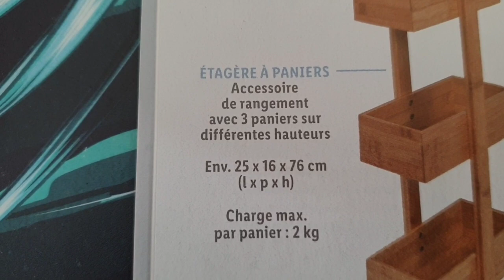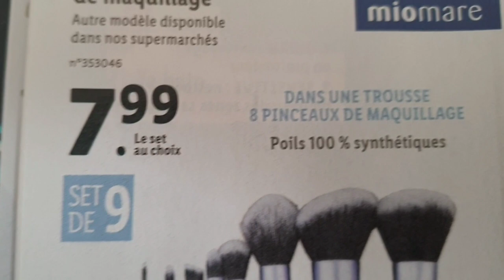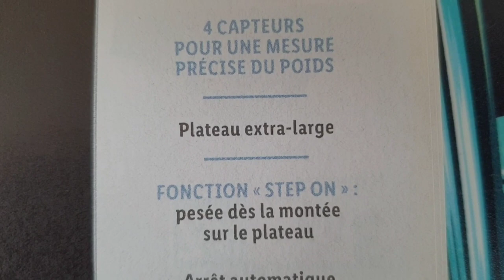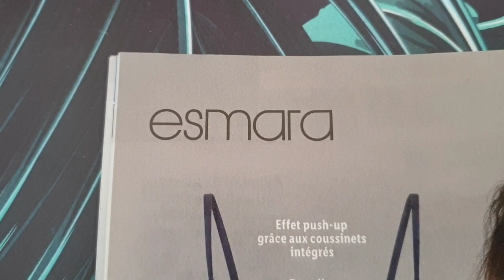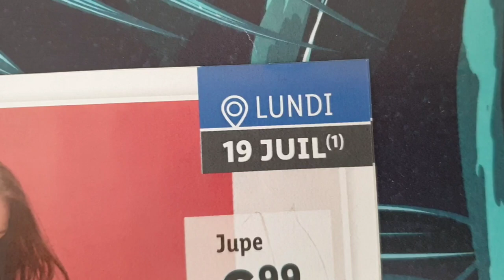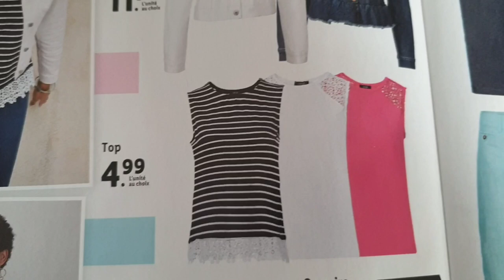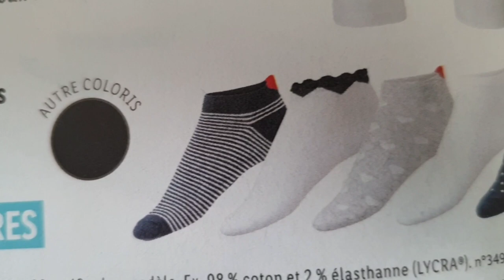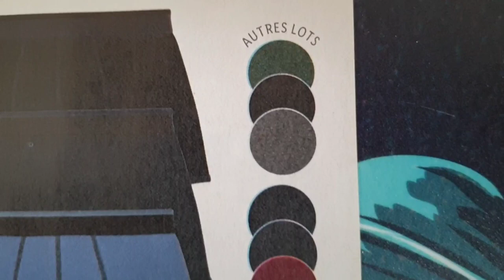ARRIVAGE LIDL 18 AU 25 JUILLET 2021